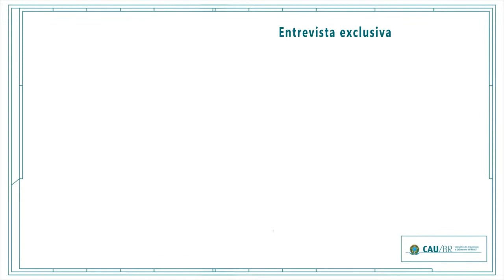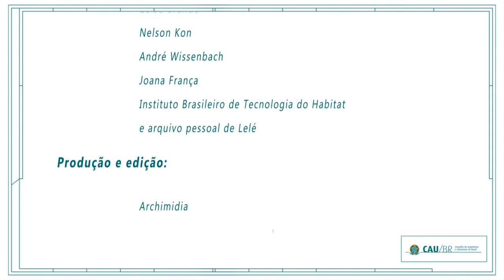João Filgueiras Lima, o Lelé: Entrevista exclusiva - Parte 1/5